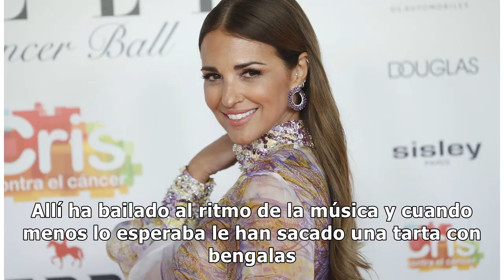Paula Echevarría celebra su 43 cumpleaños con un planazo y una gran ausencia